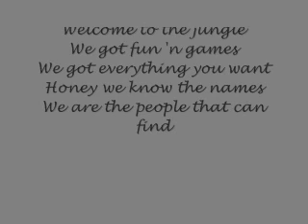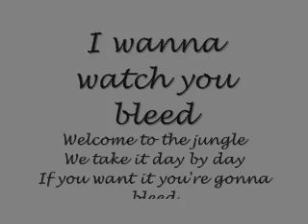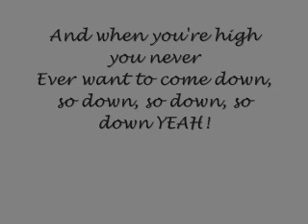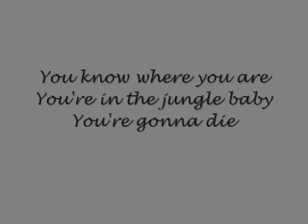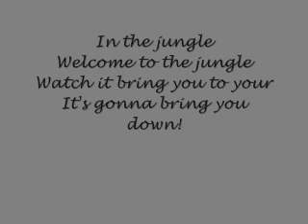Guns N' Roses - Welcome To The Jungle - Lyrics